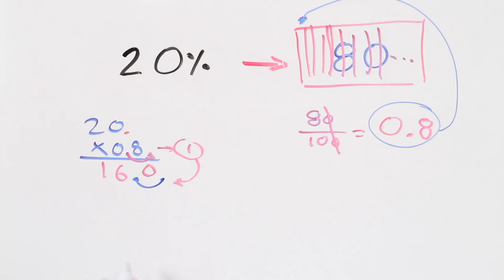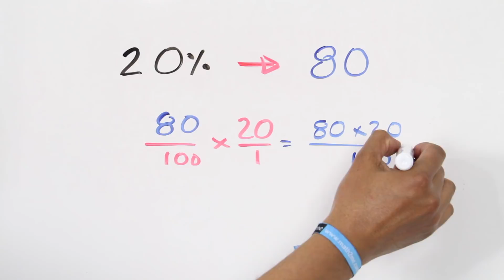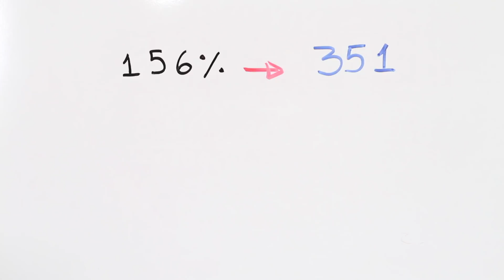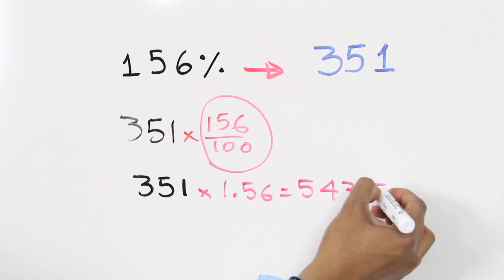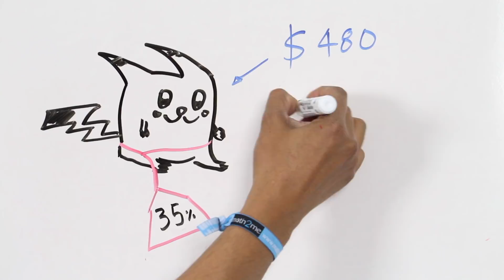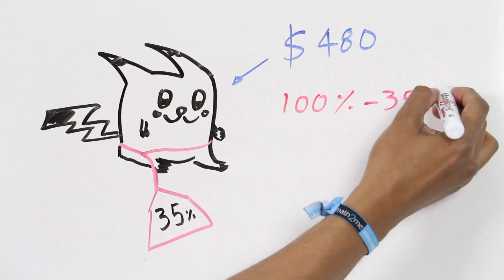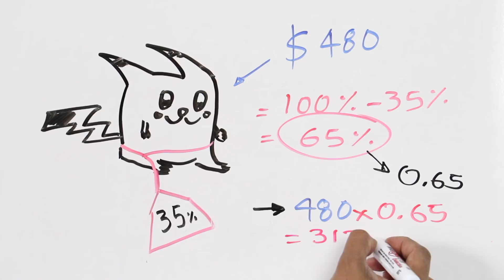Como Hallar PORCENTAJES de Cantidades y comprobar con Calculadora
José Andalón explica como hallar el porcentaje de una cantidad a mano y luego saber comprobarlo con una calculadora científica CASIO Fx-991Ex.